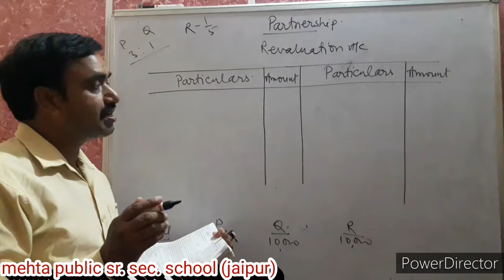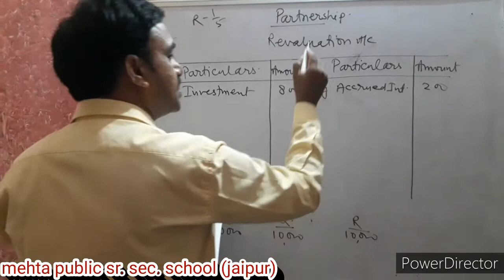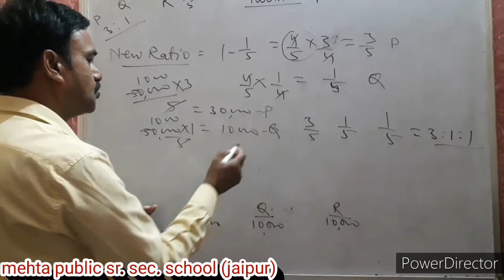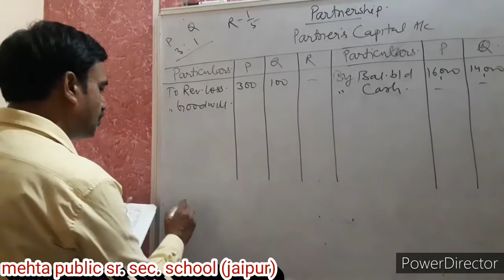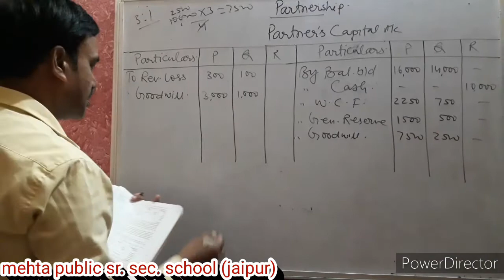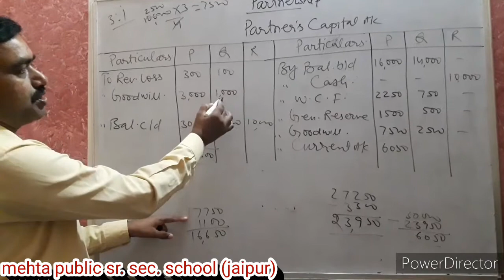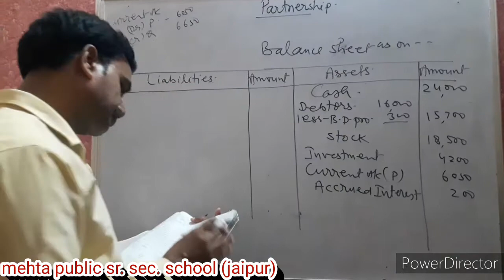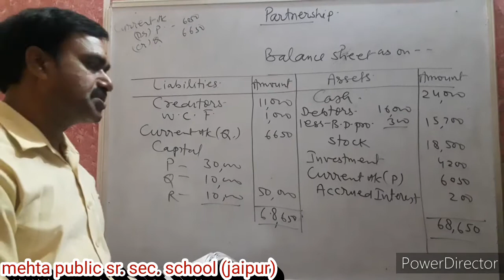Class 12 accountancy lesson 2 admission of a new partner